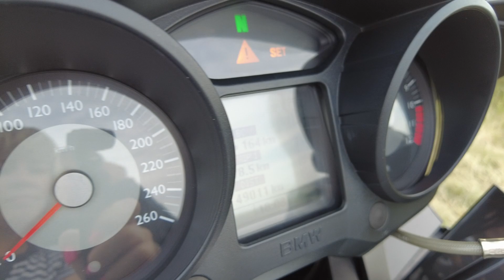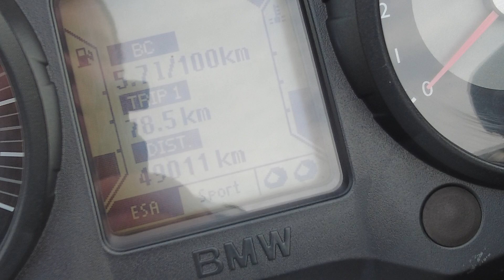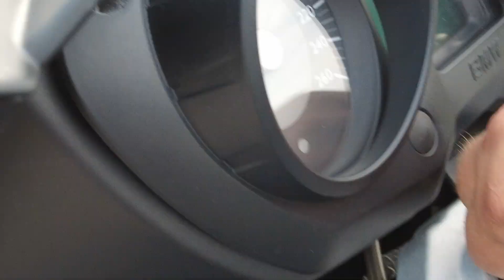Обзор мотоцикла BMW K1200GT.